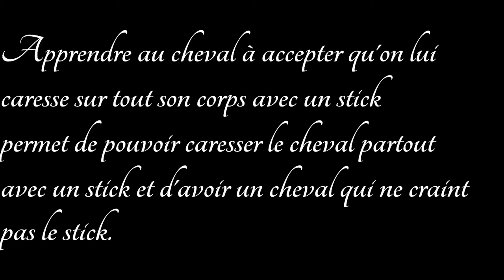L'éducation du cheval avant le débourrage/ Exercice 5